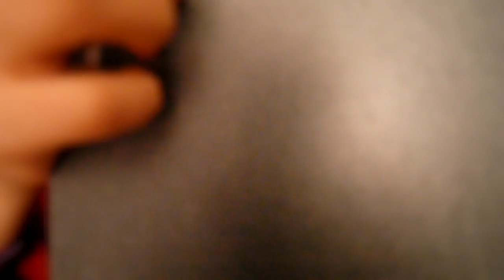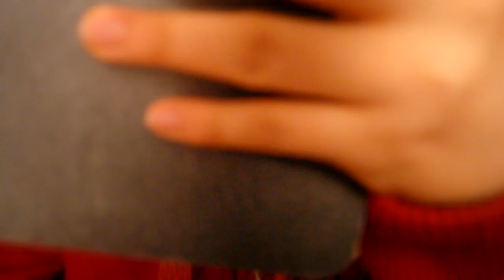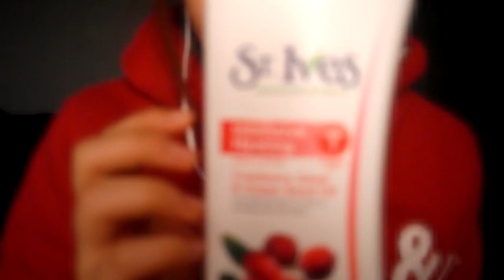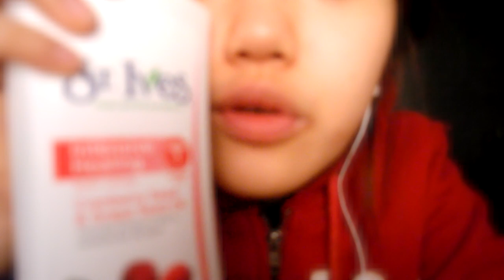ASMR Soft speaking to you and sharing things :)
Soft speaking with whispering occasionally. I'll try to upload another one asap, again, sorry for being so MIA. I'm going to try to make more during winter break when I'll have more time!

Let me know what you guys would like for the next video. I was thinking another Korean spa role play? Or something like that? Let me know! Top comments will be chosen? :)

Hope you guys enjoy :) See you soon!!

My Twitter (You can reach me more easily here, I don't do facebook these days)

(When donating, please write a message saying hello, so I can respond saying thank you!)